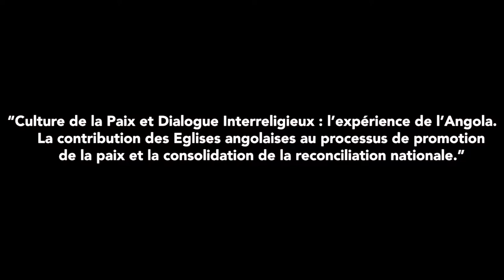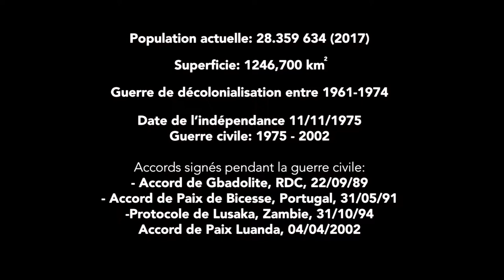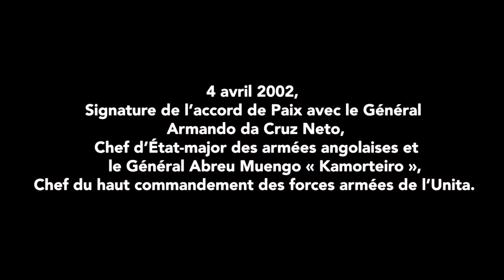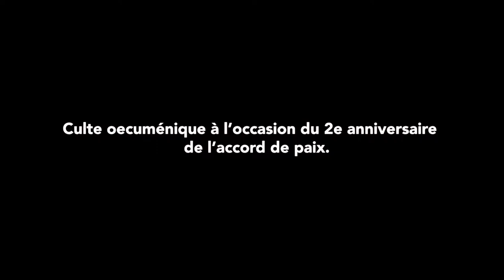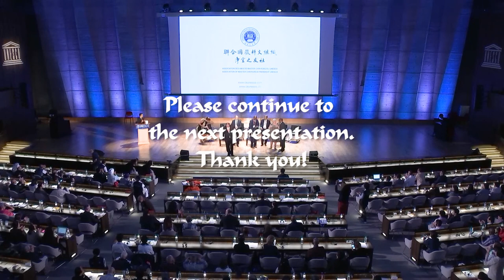2018 International Peace Conference (Part 9) at UNESCO, Paris 19/09_ final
PANEL 8
“How does multi-faith awareness influence Education? Sharing experiences on multi-faith dialogue”
Moderator:
Mrs. Ann-Belinda Preis, Chief of Section - Intercultural Dialogue, Sector for Social and Human Sciences - UNESCO
 Speakers:
Prof. Alberto Melloni, UNESCO Chair Religious Pluralism & Peace of the University of Bologna, John XXIII Foundation for Religious Studies
“How does multi-faith awareness influence Education?”
H. E. Mr. Anar Karimov, Ambassador, Permanent Delegate of Azerbaijan to UNESCO:
"Interfaith Dialogue: The Results of the Baku Forums"
Mr. Edouard Firmin Matoko, Assistant Director-General of the Department Africa of UNESCO
"UNESCO Action for Culture of Peace in Africa"
H. E. Mr. Diekumpuna Sita N'sadisi José, Ambassador, Permanent Delegate of Angola to UNESCO
"Culture of Peace and Interfaith Dialogue: The Experience of Angola"
H. E. Mrs. Irena Vaïsvilaité, Ambassador, Permanent Delegate of Lithuania to UNESCO
”The young democracies and challenges to interfaith dialog”